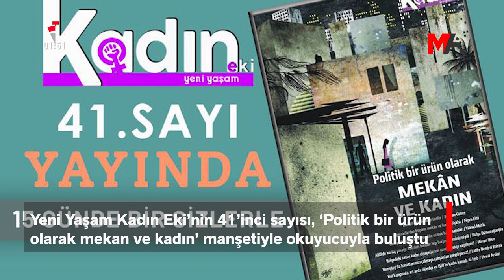120 SANİYEDE HAFTANIN ÖNE ÇIKAN BAŞLIKLARI | 01 TEMMUZ 2022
120 Saniyede Haftanın Öne Çıkan Başlıkları
🗓️ 01 Temmuz 2022